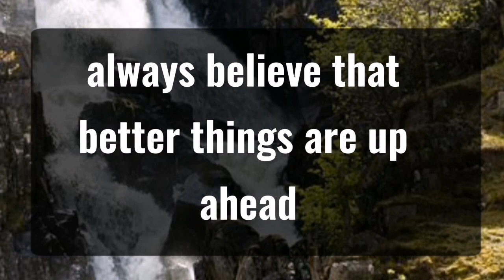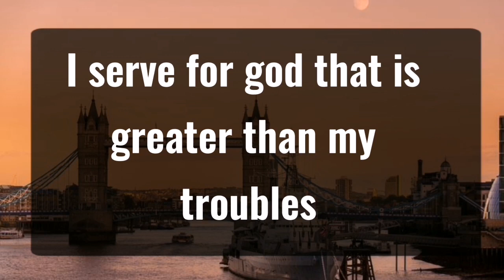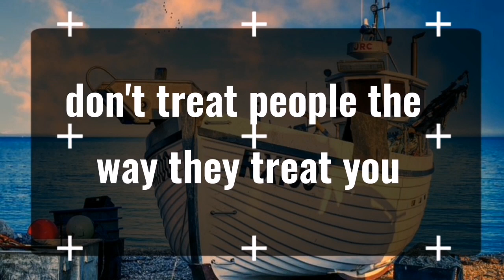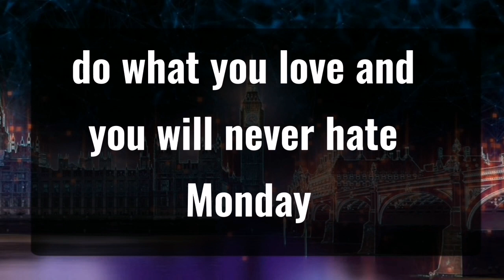11_11 💌Someone is going to tell everyone... Angels Message✝️God Miracles Today 1111 🦋 god msg